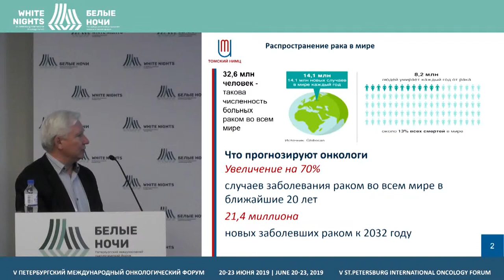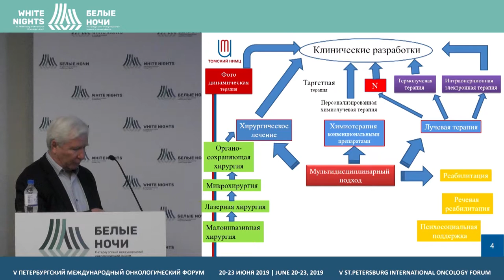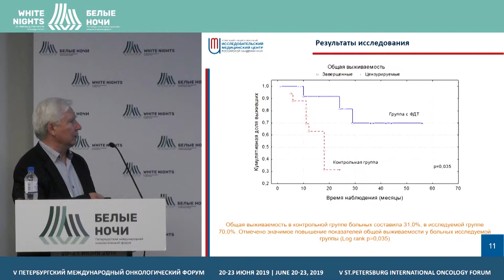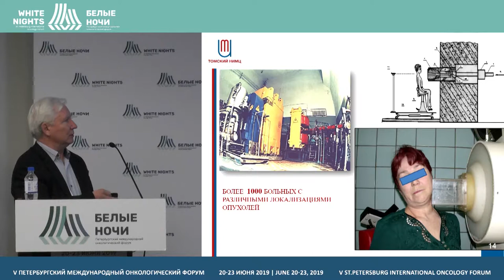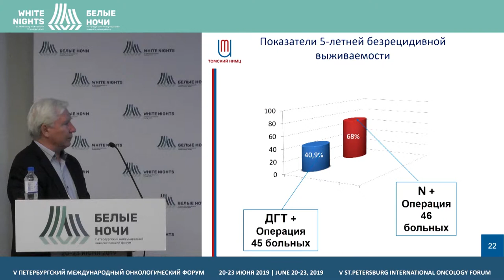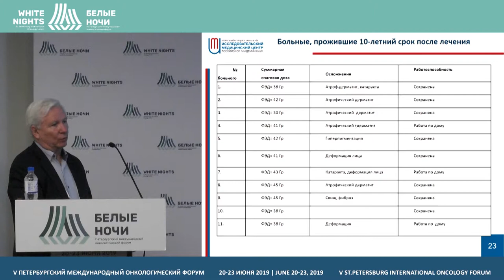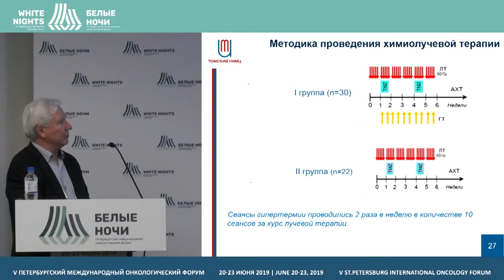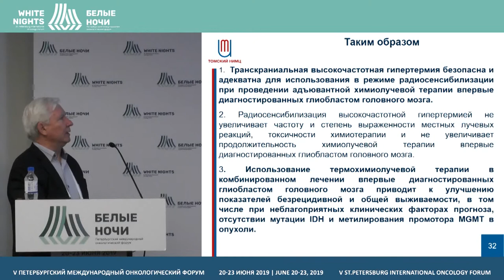Редкие и рецидивные опухоли головы и шеи. Диагностика и лечение (Новиков В.А.)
Новиков Валерий Александрович, Томский НИМЦ, Томск